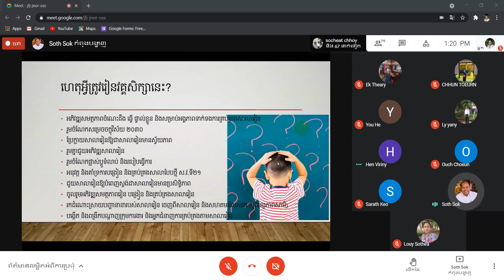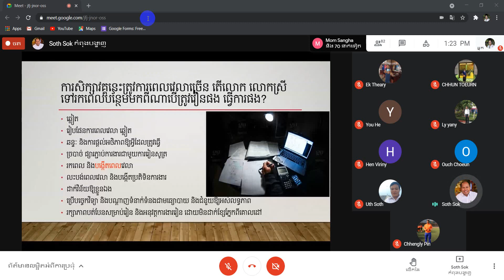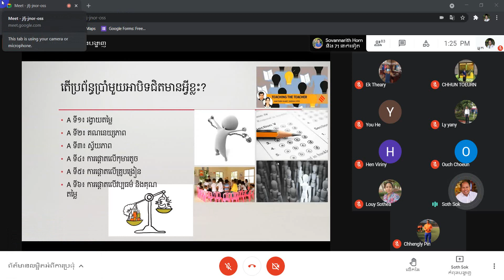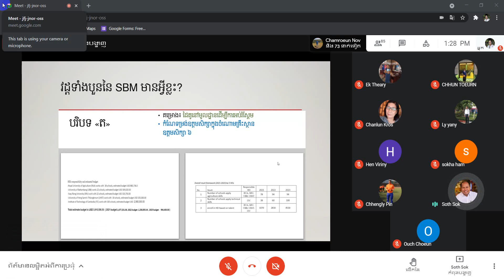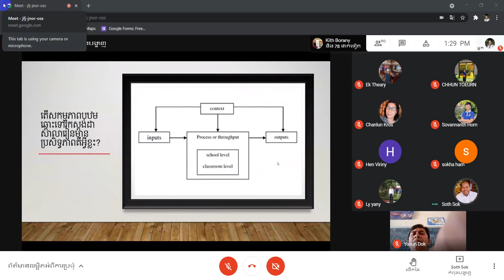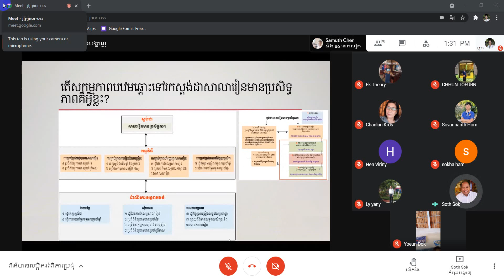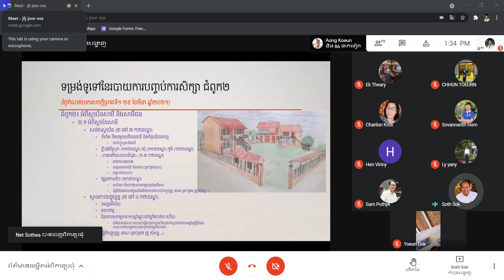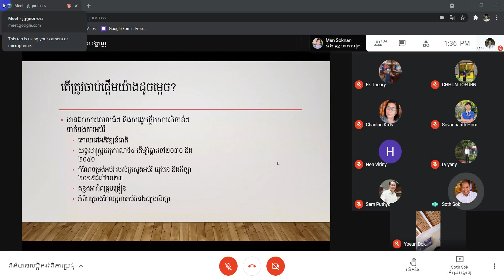ការណែនាំរបៀបសរសេរកិច្ចការស្រាវជ្រាវ 02/05/2021ដោយលោកបណ្ឌិតសុខ សូត្រ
ណែនាំរបៀបសរសេរ
ស្រាវជ្រាវដោយបណ្ឌិតសុខ សូត្រ